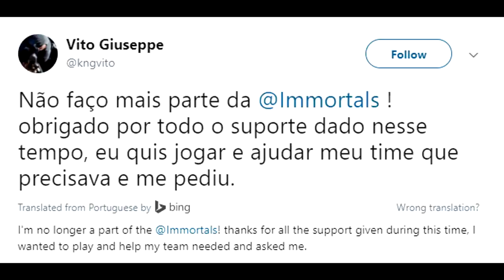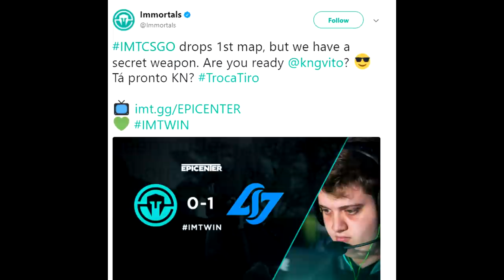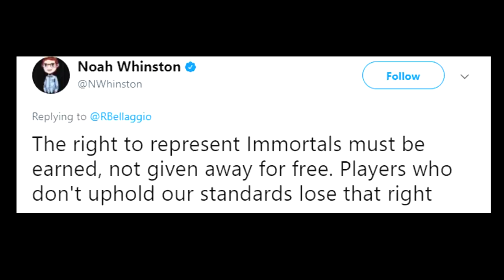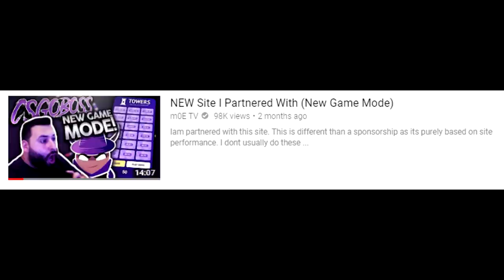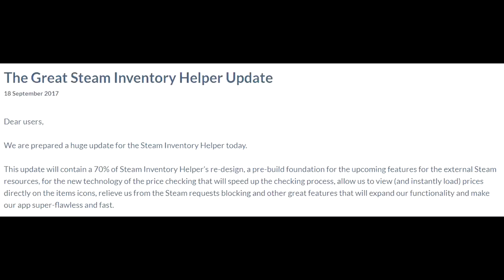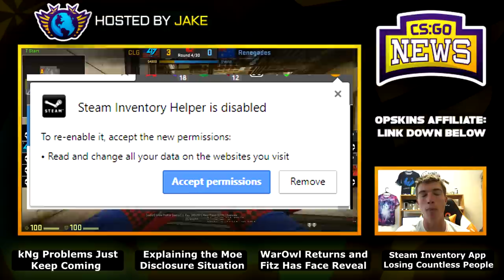kNg Leaving Immortals? Moe's Gambling Site Disclosure, WarOwl Returns and Fitz's Face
00:19 - kNg Situation Continues...
00:43 - Immortals kNg Allegedly Suspended or Leaving
2:31 - MoeTV Does Own a Gambling Site
3:32 - WarOwl Returns to CSGO
3:51 - Fitz Face Reveal
3:58 - Steam inventory Helper Update... Uninstall